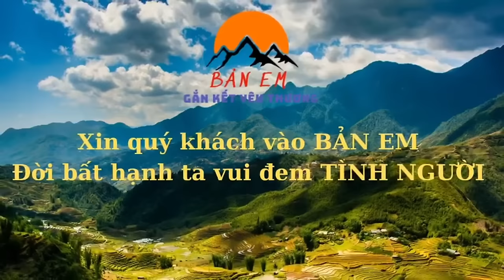2 Ông Cháu Biệt Lập Vui Sướng Khi Đêm Ngủ Không Phải Lạnh Lẽo - Bố Bị Lừa Mẹ Hắt Hủi Chạy Theo Zai